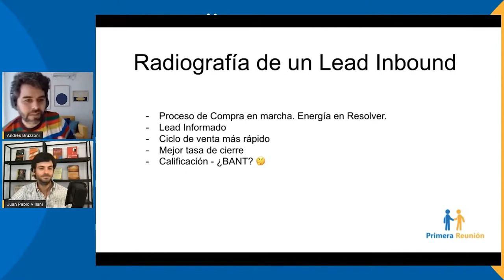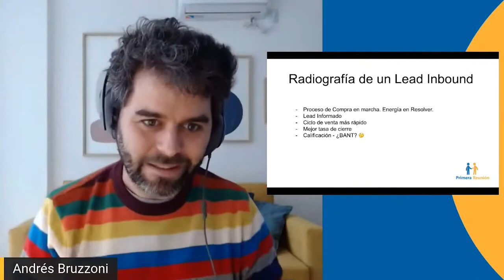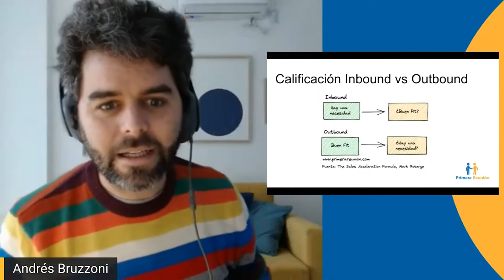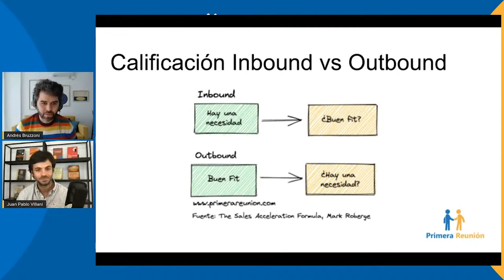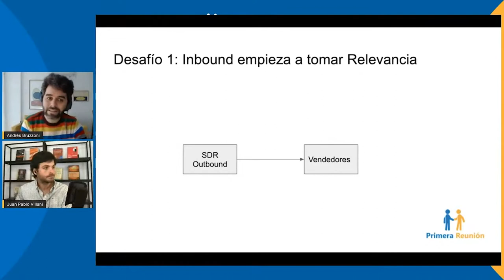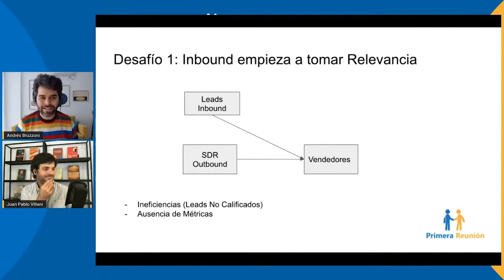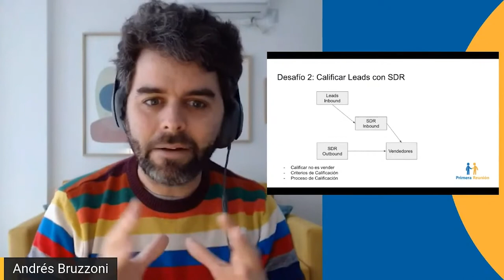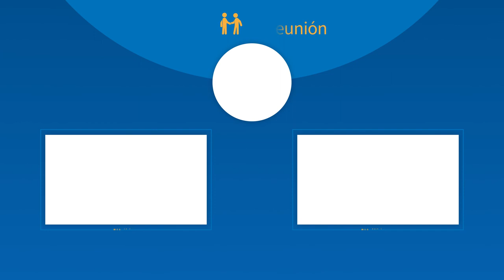¿Cómo Calificar Leads Inbound?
¿Cuál es la diferencia para calificar un lead Inbound vs uno Outbound? ¿Conviene hacer un Lead Scoring? ¿Qué tengo que tener en cuenta si aplico calificación BANT?
¿Cómo implementar la calificación en el proceso de Ventas Inbound?